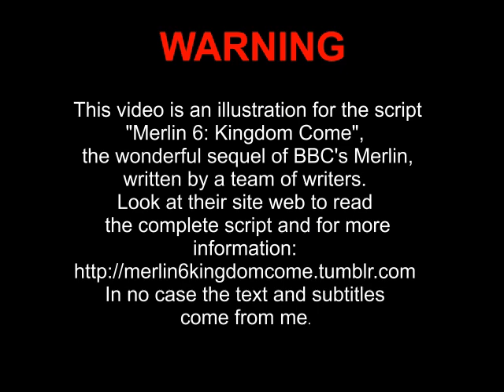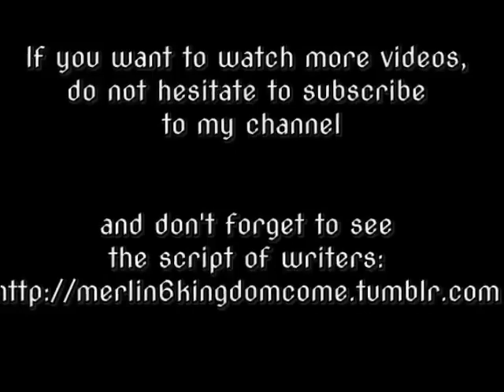Merlin Season 6 Kingdom Come | Ep2: A King Without A Kingdom | Scene 1 | Sims3 [Subtitles]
This is a video to illustrate the script "Merlin 6: Kingdom Come" written by a team of writers who wrote a wonderful sequel to the Merlin series, here the link of their site web and their script
I performed it with the help of the Sims 3, create by my knowledge and my graphics capabilities in this game and with the help of the script that I tried to respect the most possible.
In no case the text and subtitles come from me. I illustrated only for pleasure and entertainment for fans of the series and of this story.

Music of this video:

-#1. "Do Not Touch Him" - Merlin 6: Kingdom Come EP2 OST:
-MrKey: Alone in the time LMK (sound-fishing.net)

The logo are the property of the BBC's Merlin and the writers of Merlin6: KingdomCome.

The sound effects used in this video are free items taken from this site web

All credits of sounds and music are displayed in the end credits of episode.

The universes and characters are the property of their respective creators and producers.

-If you liked the video, do not hesitate to like, to comment and to share it. Thank you!

For more information to concern the next videos or advancement of my videos, you can follow me on: